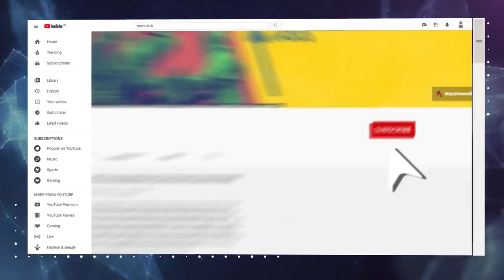'Even with the BJP, Rajinikanth cannot Make a Breakthrough in Tamil Nadu'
According to a recent press meet by the actor turned politician Rajinikanth, he is going to launch his political party in Tamil Nadu this January, the announcement for which will be made on December 31. Vjaya Sankar, the editor of Frontline magazine spoke with NewsClick in detail about the reluctance within Rajinikanth, his political bankruptcy, the relationship with the BJP and how Dravidian politics in the state cannot only be broken with his charisma, even if the BJP plays a role. He said that Rajinikanth cannot be equated with MGR, Jayalalitha and NTR and reckons that the DMK-led alliance will come to power in Tamil Nadu this time unless a miracle happens